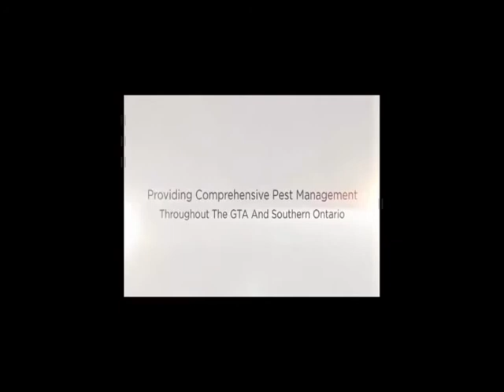Cockroach And Bedbugs Control Home Inspection Nearby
The Secret To Effective Successful Bugs Control Is Following The Prep Work Sheet By MAXIMUM!

MaximumPestControlServices or Is The Company To Connect With For BedBugs And Roaches Exterminator Nearby | Hamilton, Burlington, Milton, Oakville & Mississauga Ontario.

In the last numerous weeks, MaximumPestControlServices have actually found numerous circumstances where Maximum likely to deal with houses, apartment & condominiums for either roaches & bedbugs infestation attack.

Maximum always provide all the building tenants and the supervisors also the property building owner and all house owners with a simple guide prep work sheets to follow for all the pest control services when requested for a treatment.

Similar to various other points in life that call for some job cleansing and also preparing your house for pest control service is absolutely no difference and very vital for your long term lasting success.

building monthly pest service nearby
building quarterly pest service nearby